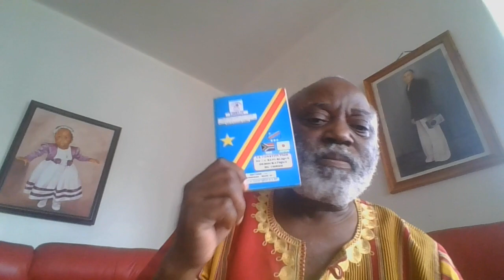Professeur Andre Mbata; un tratre d'intellectuel.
L'actuelle Constitution doit etre revisee, si pas abandonee,

Prof. Jemadari Vi-Bee-Kil Kilele 23/12/2022